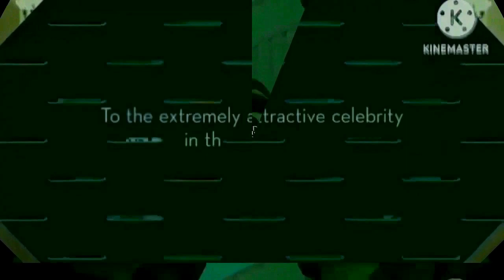319 M&M's Commercials